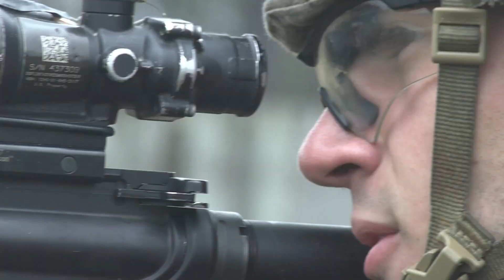Marines compete in the 4th MARDIV Rifle Squad Competition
Watch the Marines of the 4th Marine Division compete in the 4th MARDIV Rifle Squad Competition at Marine Corps Base Camp Lejeune, North Carolina. Over three days, these warfighters showcase their combat skills and readiness, demonstrating the high level of training and preparation at MCB Camp Lejeune.

(U.S. Marine Corps video by Cpl. Tanner Bernat and Lance Cpl. Jorge Borjas)